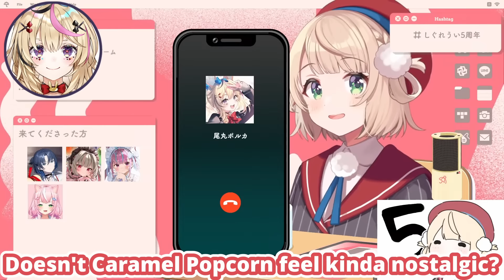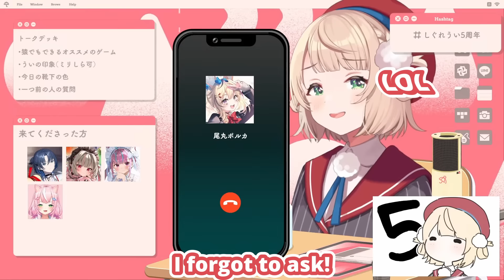Ui-mama Bonds With Polka (Shigure Ui & Omaru Polka / Hololive) [Eng Subs]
Shigure Ui finally talks with Omaru Polka and the two of them hit it off like long time friends...

● For more:
絡みがほぼない人々に電話かけるぞ！！！！